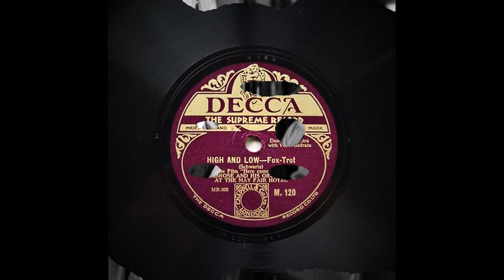High and Low - Ambrose and His Orchestra At The May Fair Hotel , London (1930)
Ambrose and His Orchestra At The May Fair Hotel , London.

Bert Ambrose dir : Sylvester Ahola , Dennis Ratcliffe , t / Ted Heath , tb / Danny Polo , cl , as , bar / Joe Jeanette , cl , ts , f / Eric Siday , Reg Pursglove , Ernie Lewis , vn / Bert Read , p / Joe Brannelly , bj , g / Dick Escott , bb , sb / Max Bacon , d / Sam Browne , v / Lew Stone , a.

Chelsea , London , February 13 , 1930.